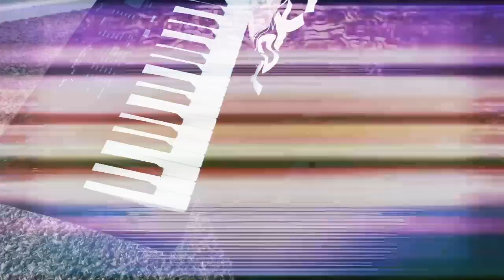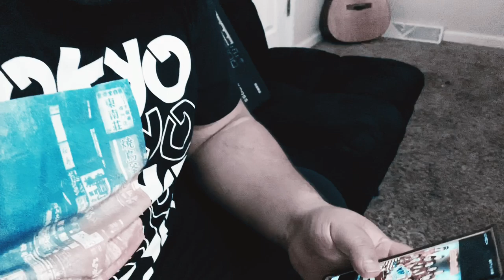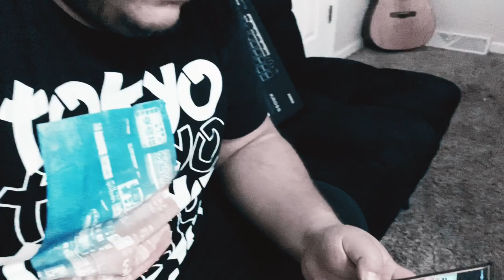SI ERES MUSICO TIENES QUE VERLO !!!! NO AY TOCADAS !!! ... ANIMO !!! VAMOS MUCHACHOS !!!!